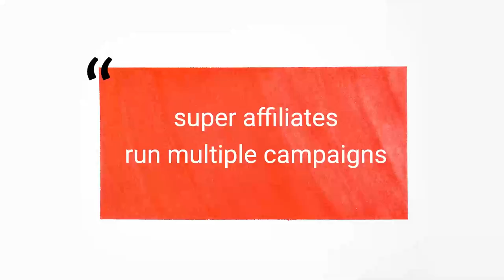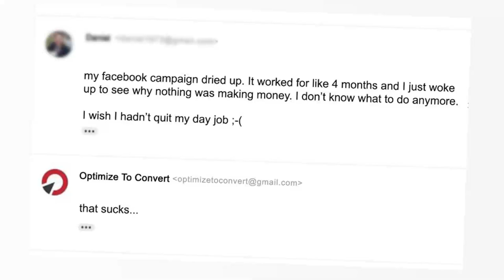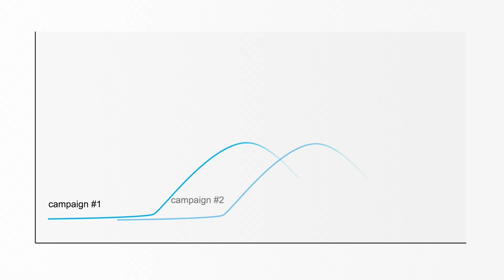What Makes a Super Affiliate (Common Sense!)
Reaching super affiliate status takes a small yet powerful mindset shift.

The typical employee has a paycheck mindset. They expect to get a paycheck after putting in their time – it's a single source of income.

However, treating affiliate marketing as a replacement for a single paycheck is the wrong way to go about it. While a job might seem to be secure, an advertising campaign is very likely to be short-lived and it's, therefore, foolish to only set up one campaign.

You will NEVER be able to quit your job if you only run one campaign, even if it earns you more in a

month than you make in a year at a job. The solution is simple: always be testing multiple campaigns even if you already have profitable ones. More is better.

Never settle. Soon, you'll be a super affiliate, and quitting your job will be a very real possibility.

01 - shorten your learning curve (1:07)
02 - 80% of success (5:03)
03 - how super affiliates think (6:07)
04 - student horror story (11:42)
05 - how to offer-stack (14:20)
06 - conclusion (19:04)

Don't just watch our videos. DO SOMETHING with the knowledge!